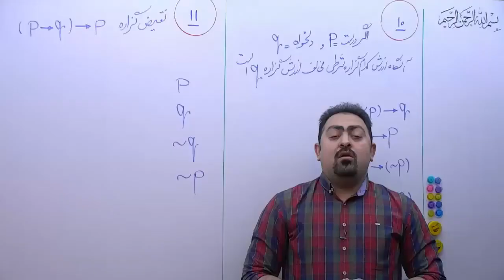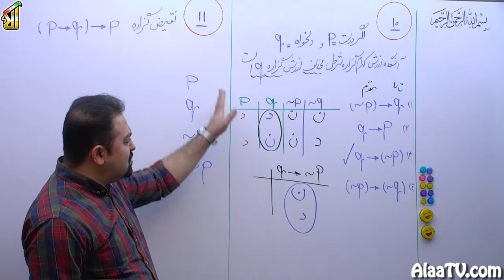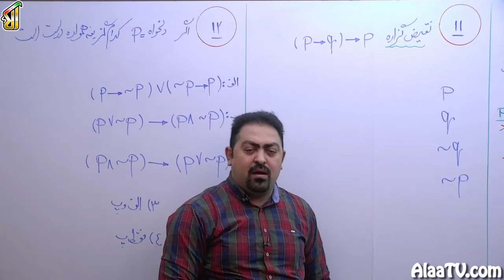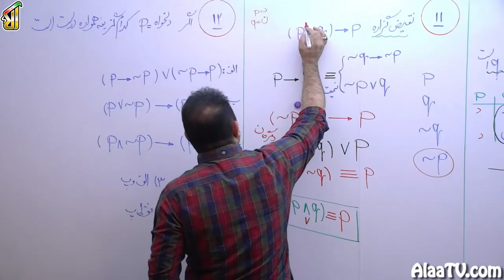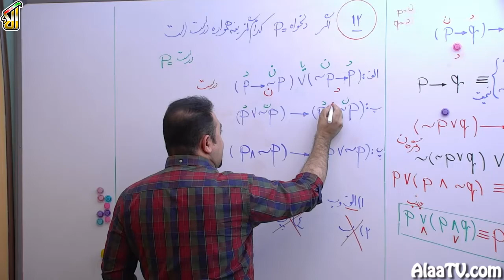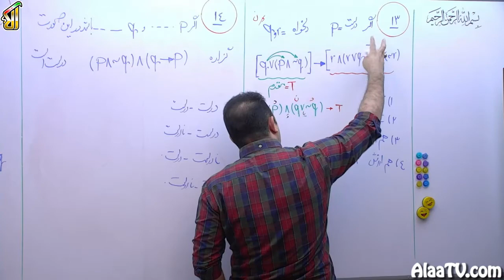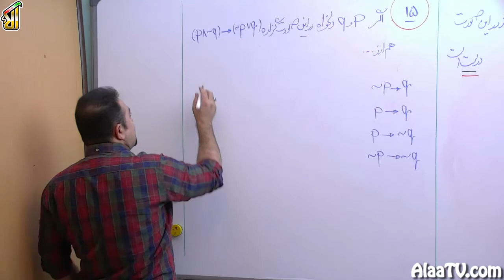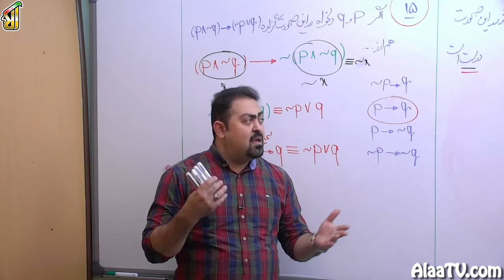فیلم جلسه 57 - منطق ریاضی (قسمت سوم)، حل تست های 10 الی 15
رسیدیم به گزاره های شرطی در منطق و استدلال ریاضی، با ما همراه باش، کلی تیپ تست قشنگ رو برات حل میکنم.